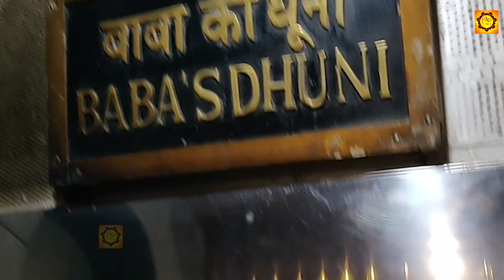बृहस्पतिवार भक्ति | नॉनस्टॉप साईं भजन Nonstop Sai Baba Bhajan | Sai Baba Song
आप सभी भक्तों से अनुरोध है कि आप JMD Music & Films के इस you tube चैनल को Subscribe करें व भजनो का आनंद ले व अन्य भक्तों के साथ Share करें व Like जरूर करें ►Click to Subscribe

1 - इज़्ज़त की भीख ➤Singer : Ranjeet Raja
2 - Mainu Nach Len De -Singer - Vipin Salona
3 -Tammana Hai Ye Dum Nikle Tere Dar Pe Mere Sai Singer - Mubeen Mastaana
4 - Japlo Subh Aur Shyam Singer : krishan abhilashi
5 - Sai Meherbaan ►Singer : Rajeev Raj
➤Video  : JMD Studio

Watch :  '''
►Listen More Saibaba Songs 2020 :

►एक सच्ची घटना पर आधारित बहुत ही दर्द भरा भजन आँखों से आंसू नहीं रोक पाओगे || Sapne Mein Sai Aaye

►सुबह सुबह इस भजन को जो कोई व्यक्ति सुनता है उसकी मन की सभी इच्छा पूर्ण रूप से पूरी होती है

►इस भजन को सुनने से परिवार में रोग ,कष्ट ,संकट ,दूर होकर सुख समृद्धि की प्राप्ति होती हैं

►यह भजन जिस व्यक्ति ने सुन लिया उसके जीवन में आने वाली सभी परेशानिया खत्म हो जाएँगी...

►जब भी आप का मन निराशा की और हो तो इस भजन को सुन लेना...Kyu Bhatke Man Bawre